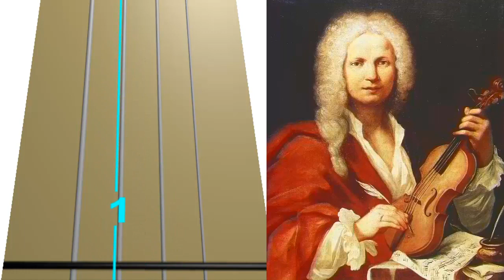Crucifixus A. Vivaldi en Violín|tab,tutorial,partitura,como tocar|HD Tutorial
en este vídeo encontraras como tocar violín sin ir una academia o también aprende a tocar violín desde casa, AQUÍ Encontraras canciones de juegos, terror, song populares, pop, k-pop, anime, clásicas, series, películas. todos estos son tutoriales de violín para principiantes, medios y expertos, por fin podrás tocar el violín con un solo vídeo estos tutoriales de violín son exactamente pedidos por los mismos suscriptores.